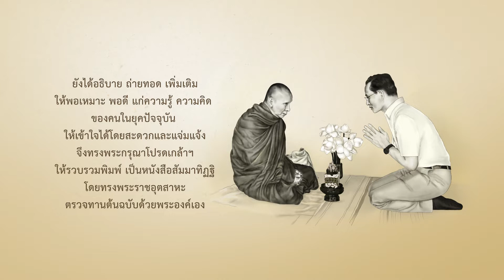สัมมาทิฏฐิ ทะลุมิติมายา ตอนที่ 51 : อุปาทาน (4)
การ์ตูนแอนิเมชัน “สัมมาทิฏฐิ ทะลุมิติมายา”
นำเนื้อหามาจากพระนิพนธ์
ในสมเด็จพระสังฆราชเจ้า กรมหลวงวชิรญาณสังวร
ที่พระบาทสมเด็จพระบรมชนกาธิเบศร
ได้ทรงมีพระมหากรุณาธิคุณ
ทรงตรวจทานต้นฉบับด้วยพระองค์เอง
สอดแทรกหลักธรรมคำสอนในพระพุทธศาสนา
เติมเต็มคุณธรรม จริยธรรม และศีลธรรม
ของสังคมให้งอกงาม และนำไปประยุกต์ใช้ได้จริงในชีวิตประจำวัน